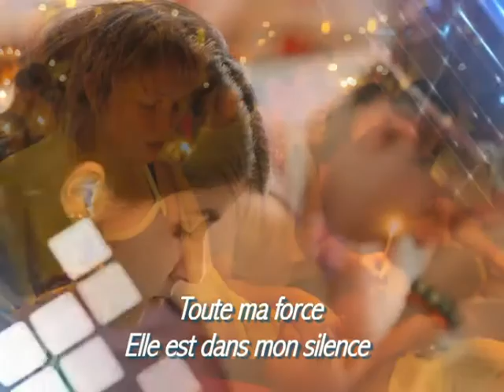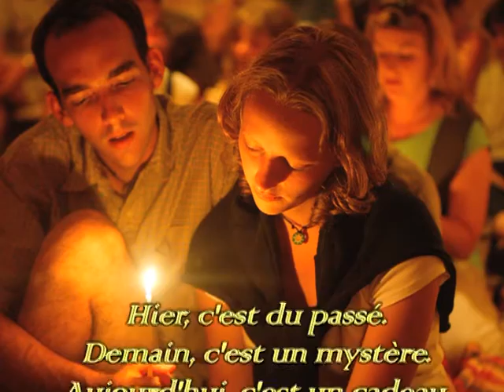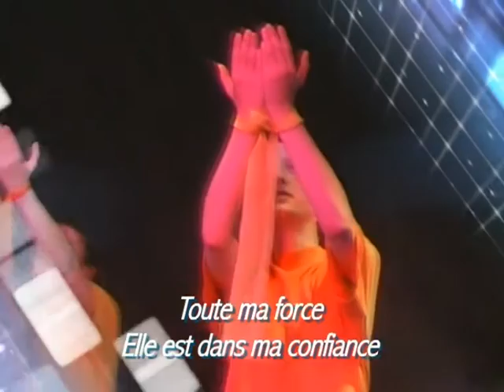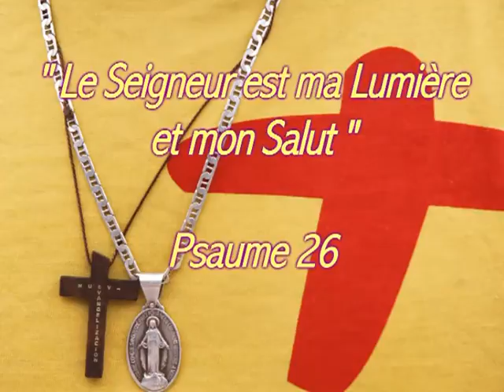TOUTE MA FORCE Jean-Claude GIANADDA